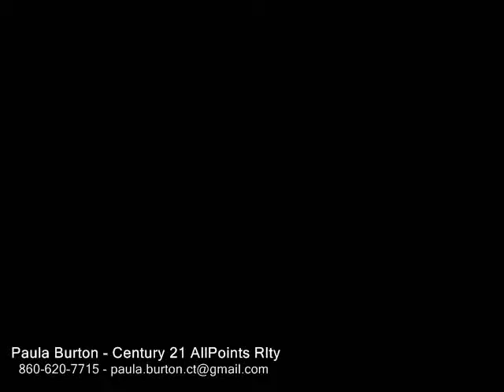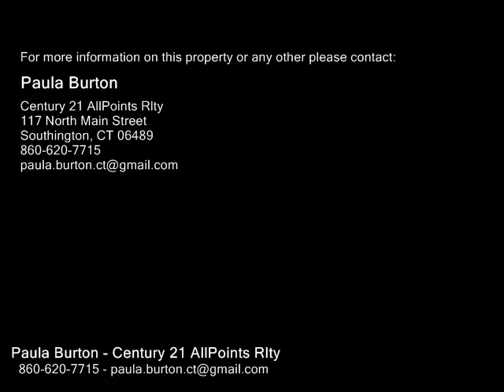32 Hidden Hills Drive , Southington CT 06489 - Real Estate - For Sale -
32  Hidden Hills  Drive , Southington  CT 06489  Real Estate  For Sale   Great spacious 4 bedroom home in Southington!  Original owner.  Open floor plan with lots of vaulted ceilings.  Welcoming foyer open to the spacious vaulted ceiling living room and dining room with lots of light.  Great flow to enjoy and for home use and entertaining!  Mostly all gleaming hardwood floors throughout the home in great shape!  Large eat in kitchen, tiled floor, corian counters, and vaulted ceiling.  Fits a large kitchen table.  Open to the large sunken family room with full brick wall fireplace place and a closetpantry area presently used as a bar area for entertaining!  Huge slider to the patio in the back yard.  4 bedrooms on the upper level.  Master bedroom with it's own full bath and walk in closet.  3 other bedrooms, 1 used as an office.  All hardwood floors.  Fabulous refreshing inground pool 18'x36' with pretty landscaping to enjoy and lots of room for umbrella tables and chairs!  Roof is 7 years old 1 layer.  3 zone heat, furnace 10 years old, and hot water tank is 3 years old.  Outside stained last year.  And best of all a wonderful area for golf enthusiasts with the prestigious Hawk Landing Golf Club in the neighborhood or just enjoy the picturesque and peaceful greens driving in and out of the neighorhood!  Beautiful cul de sac street location!

Paula Burton
Century 21 AllPoints Rlty